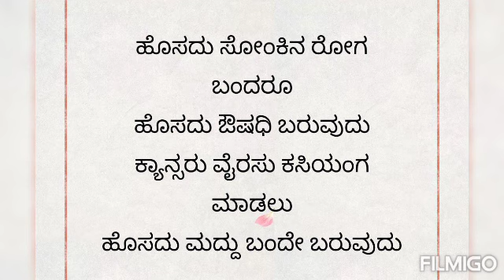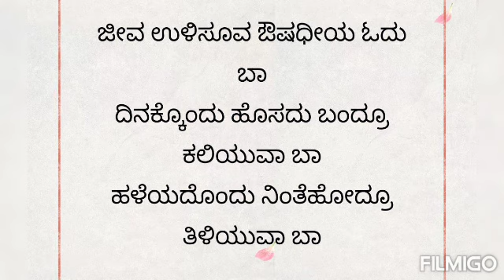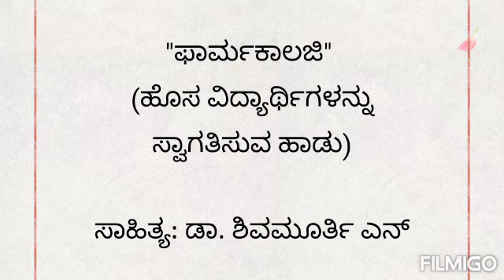98b.song-Pharmac-for freshers ಫಾರ್ಮಕಾಲಜಿ ಹೊಸ ವಿದ್ಯಾರ್ಥಿಗಳನ್ನು ಸ್ವಾಗತಿಸಲು ಬರೆದ ಗೀತೆ ಡಾ.ಶಿವಮೂರ್ತಿ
98b. Pharmacology-for freshers ಫಾರ್ಮಕಾಲಜಿ ಹೊಸ ವಿದ್ಯಾರ್ಥಿಗಳನ್ನು  ಸ್ವಾಗತಿಸಲು ಬರೆದ ಗೀತೆ ಡಾ.ಶಿವಮೂರ್ತಿ